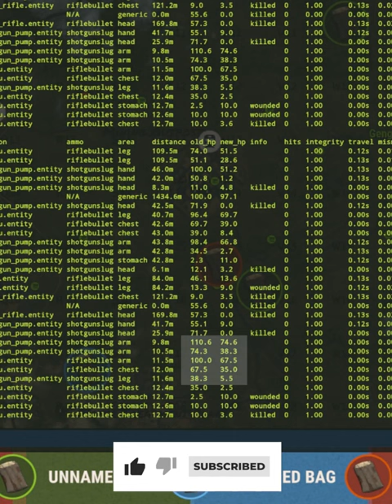You Need to Start Using SLUGS Now! They're Over-Buffed...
The range buff to the slugs have put it in a surprisingly strong spot, making pumps, double barrels, and waterpipes significantly more effective at PvP.